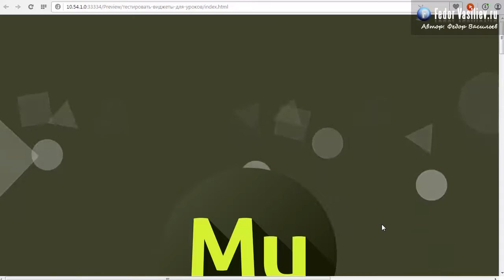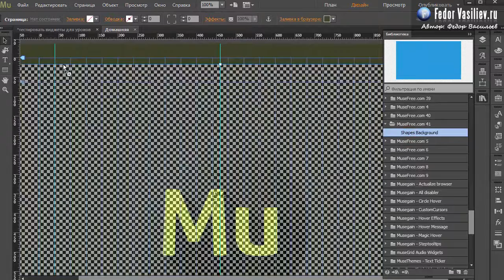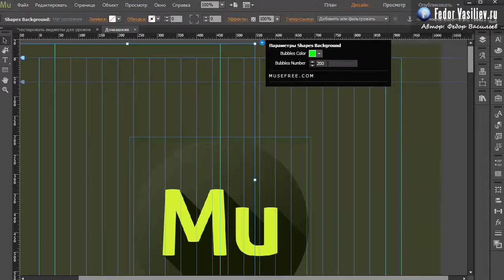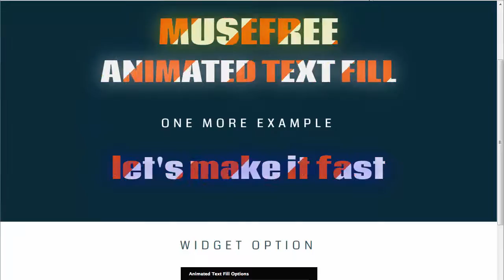97.Виджет взлетающие геометрические фигуры в Adobe Muse | 2015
В этом уроке я вам покажу как оригинально можно оформить ваш бекграунд, с помощью взмывающих фигур.